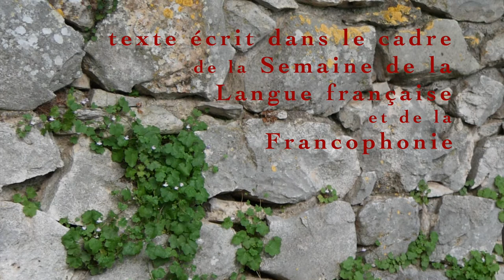Peintre à la dérive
"Peintre à la dérive", texte écrit dans le cadre du concours "Dis-moi dix mots" de la Semaine de la Langue française et de la Francophonie.

Les dix mots de cette année "au fil de l'eau" :
aquarelle (nom)
à vau-l'eau (adv.)
engloutir (v.)
fluide (adj.)
mangrove (nom)
oasis (nom)
ondée (nom)
plouf (interj.)
ruisseler (v.)
spitant (adj.)

Prise de vue : Olivier Connan
Écriture, lecture, improvisation, prise de son, montage : Basile Connan-Boulle